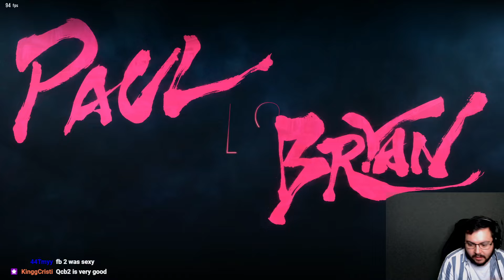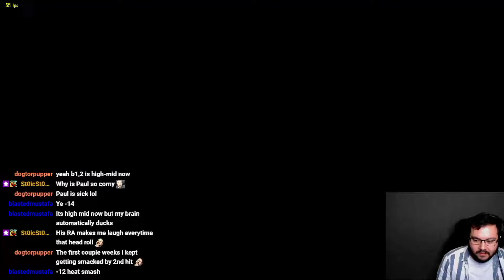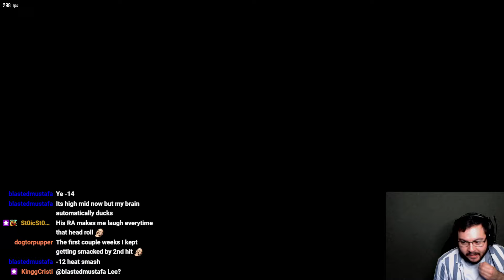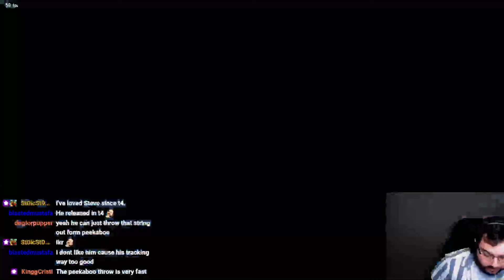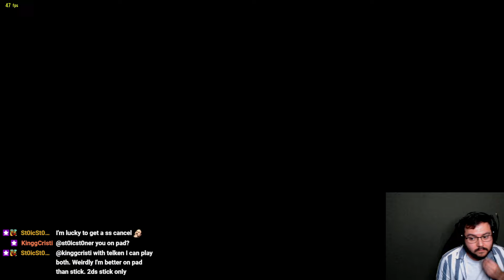Tekken 8 Bryan Fury Fundamentals - Practicing Blocking More in Ranked Matches!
Thursdays 8:45pm-10:45pm CT, Tekken 8 Alternate Characters
Saturdays 9:00am-11:am CT, Tekken 8 Bryan Ranked
Sundays 9:00am-11:am CT, Tekken 8 Bryan Ranked